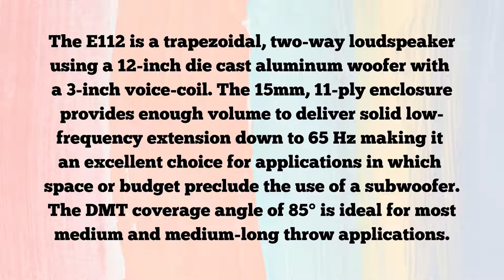QSC E112 Two way loudspeaker Low-cost high-performance mixers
The emphasis with the Soundcraft EPM is very firmly on quality build and audio performance, with an easy to understand control surface uncluttered by unnecessary facilities, and Soundcraft have brought new technologies and ideas to this very cost-effective range.
 Recommmended for: Sc checkHouses of WorshipSc checkMusic VenuesSc checkMusicians & BandsSc checkTheatres The emphasis with the Soundcraft EPM is very firmly on quality build and audio performance, with an easy to understand control surface uncluttered by unnecessary facilities, and Soundcraft have brought new technologies and ideas to this very cost-effective range. Surface mount technology is used throughout, using close-tolerance components for high accuracy and repeatable settings for EQ and gain controls. The highly-transparent GB30 Mic amp (designed by Graham Blyth for the company’s 30th anniversary, and also used on the larger LX7ii and GB Series consoles) features high-resolution adjustment over a wide gain range of 55dB, and provides a stunning +22dB headroom through the console. True professional 48-volt phantom power caters for condenser microphones of all types.

A unique feature of the signal monitoring is the PEAK led. This uses multipoint signal take-offs to watch for overload in several parts of the channel strip, and the led lights more brightly as the signal approaches the peak point. For smooth and accurate channel control, the EPM has 60mm high quality faders as used on other Soundcraft desks. The monitor output and headphone output work in parallel so that performers can still listen on phones while an engineer is listening on studio monitors.
Features
Frame sizes 6+2, 8+2 and 12+2
2 configurable auxiliary buses
XLR-type and ¼” metal jack connector sockets
RCA phono stereo playback inputs and record outputs
3-band EQ with a swept mid on mono inputs
2-band EQ on stereo inputs
TRS insert sockets and inserts on all mono inputs and mix output
Ten-segment LED output metering
Intuitive and comprehensive solo system
Headphone output
Easily rack mountable
The Soundcraft EPM will find itself in many applications including live music, recording, houses of worship and multi-speaker installations.